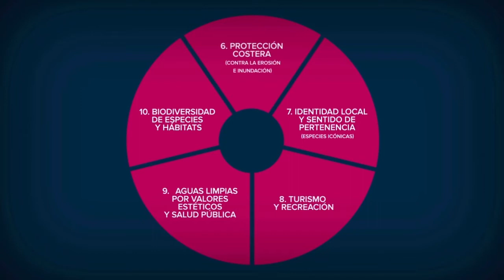Índice de Salud de los Océanos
¿Quieres saber como se mide la salud de los océanos?

Averígualo en este video e ingresa a para más información.